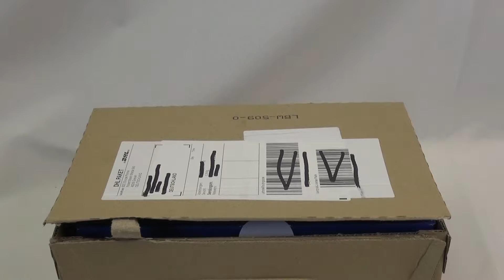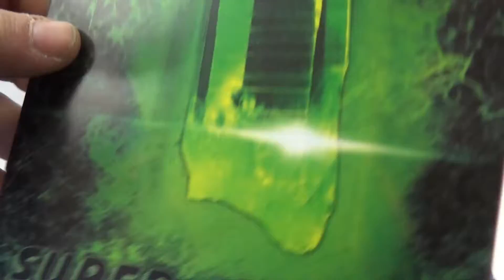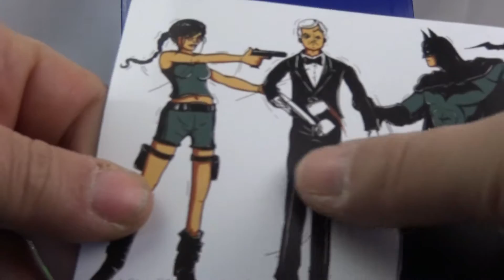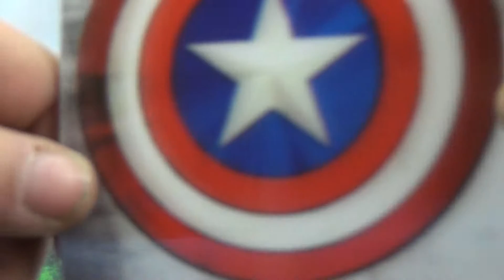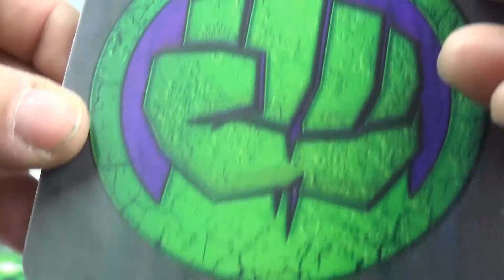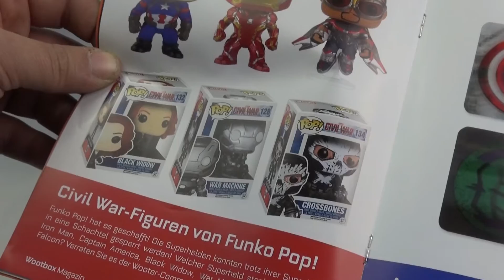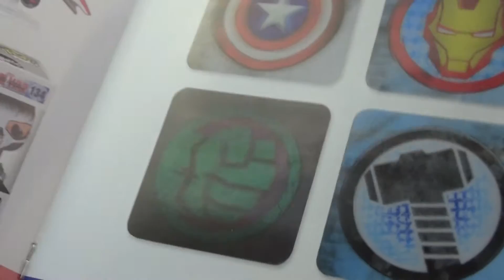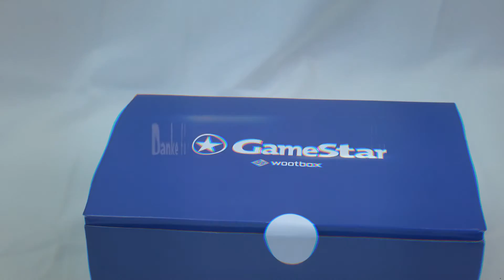Wootbox Mai 2016 powerd by GameStar Unboxing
Heute gibt es für euch meine Premiere box der wootbox schauen wir mal was wir in der Box so finden und ob die box ihr versprechen hält. Die box gab’s für einmalige 25,95€ und versprochen wurden 40€ warenwert. Also viel Spaß beim Schauen und lasst gerne einen like und ein Abo da.

Kauft auf Amazon